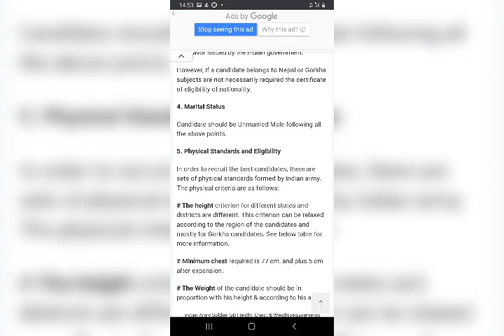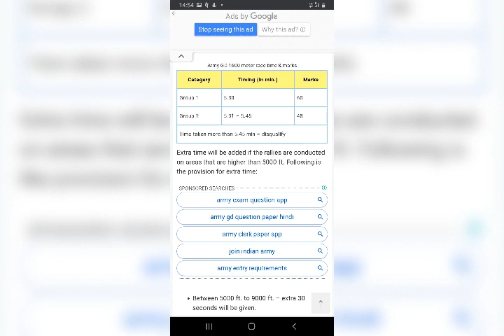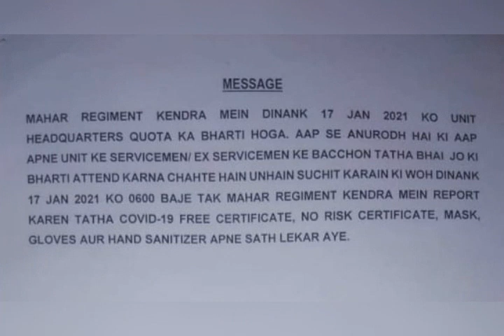Army GD bharti 17 Jan 2021 Only Relation The Mahar Regiment Center Sagar MP